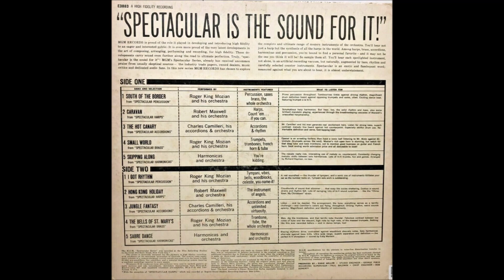Various – Spectacular Is The Sound For It!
Album nr. 1153 - Various – Spectacular Is The Sound For It!

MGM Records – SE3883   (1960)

B1 Roger King Mozian And His Orchestra– I Got Rythm
B2 Robert Maxwell And His Orchestra– Hong Kong Holiday
B3 Charles Camilleri and His Orchestra Jungle Fantasy
B4 Roger King Mozian And His Orchestra– The Bells Of St. Mary's
B5 Unknown Artist–                     Sabre Dance